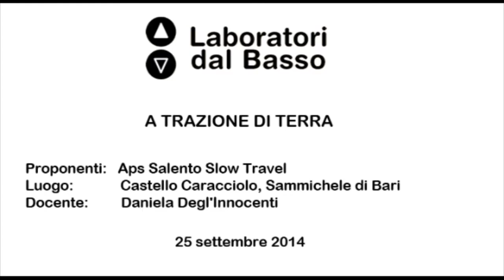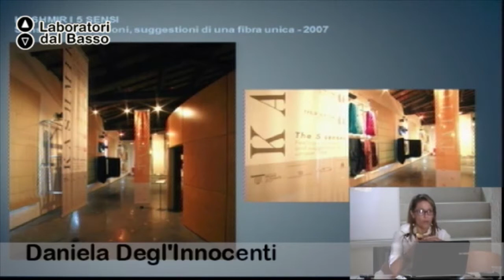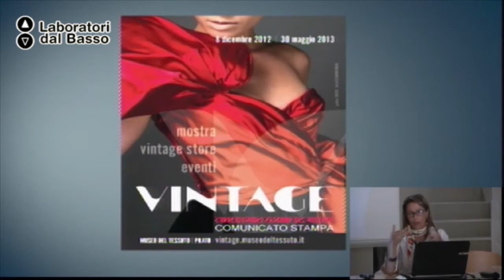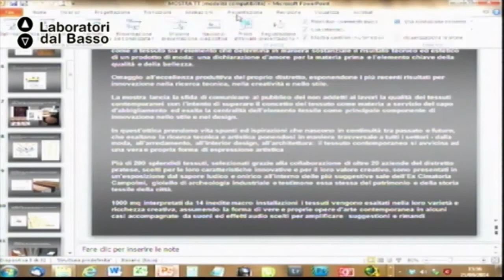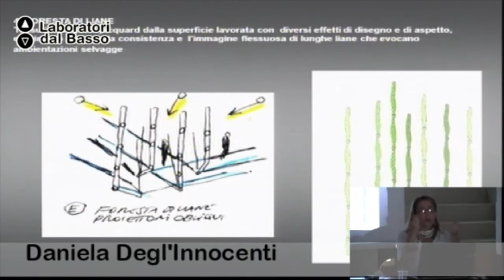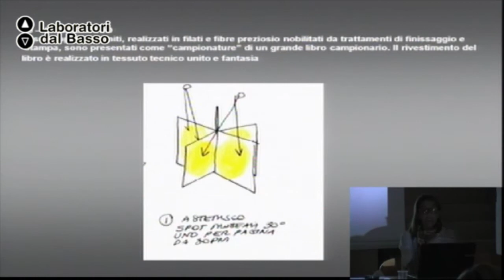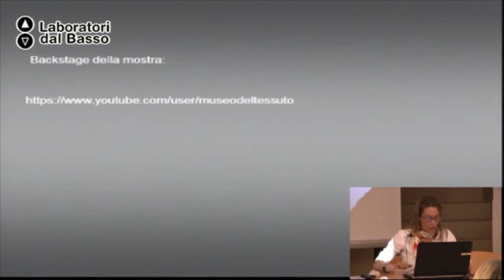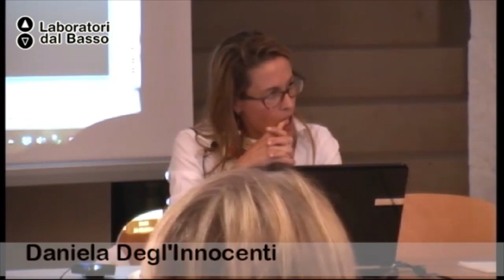Ldb A trazione di Terra_01 (parte 2) Degl'Innocenti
LdB A Trazione di Terra
Lezione 01 (parte 2): Caso di studio: mostra "Il Tessuto è tutto"
Docente: Daniela Degl'Innocenti
Contenuti: Scelta del tema, modalità attuative.

Luogo: Sammichele di Bari (BA)
Proponenti: Salento Slow Travel